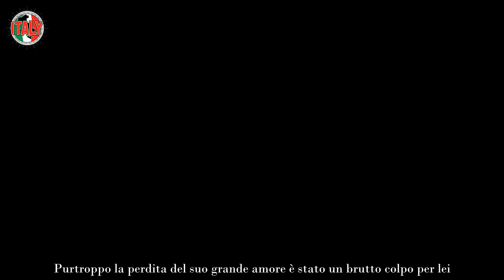Loretta Goggi l’addio straziante ha spezzato la sua vita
Loretta Goggi è una delle più grandi artiste dello spettacolo italiano. Cantante, attrice, imitatrice, conduttrice televisiva e radiofonica e doppiatrice italiana, è amata dagli italiani ancora oggi.

La sua carriera è iniziata negli anni ’60, quando ha iniziato a lavorare come attrice e cantante. Negli anni ’70 ha raggiunto il successo come conduttrice televisiva, conducendo programmi come “Pronto, Raffaella?” e “Fantastico”. Negli anni ’80 ha continuato a lavorare in televisione, conducendo anche il Festival di Sanremo nel 1986.

Ha pubblicato diversi album di successo, tra cui “Maledetta primavera” e “Io canto”. Negli anni ’90 si è dedicata anche al teatro, recitando in diversi musical. Ha inoltre condotto diversi programmi radiofonici e ha continuato a lavorare come doppiatrice. Nel 2008 ha sposato Gianni Brezza, con il quale ha vissuto una storia d’amore durata fino alla morte di lui nel 2011.

Loretta Goggi è un’artista completa e versatile, che ha saputo conquistare il pubblico con il suo talento, la sua simpatia e la sua energia. Purtroppo la perdita del suo grande amore è stato un brutto colpo per lei. La coppia era molto amata dai telespettatori: la loro complicità e il loro talento artistico hanno conquistato il pubblico che li ha sempre visti come una coppia perfetta.